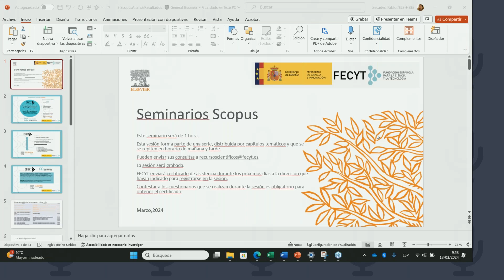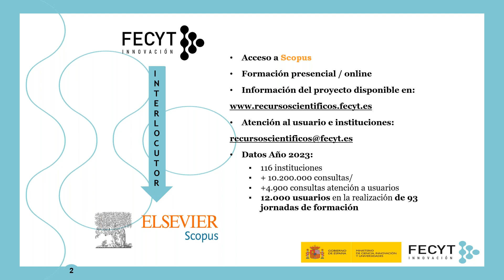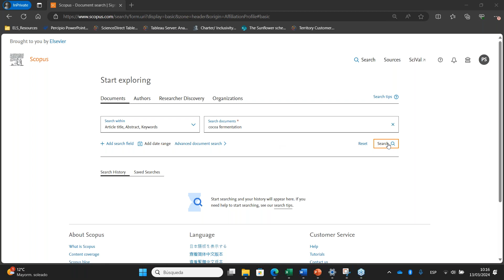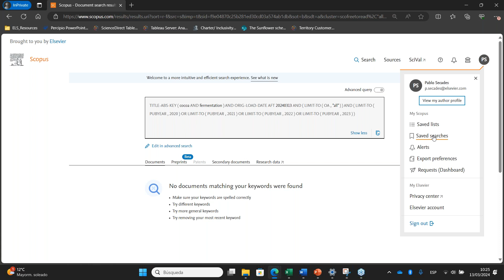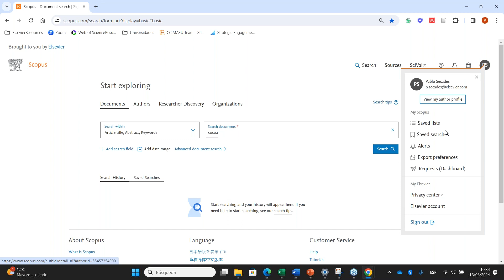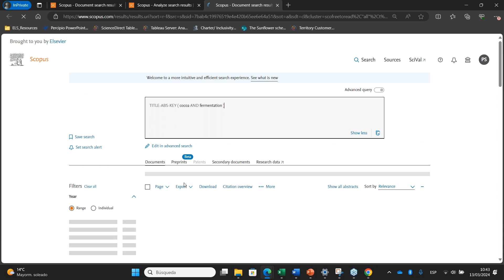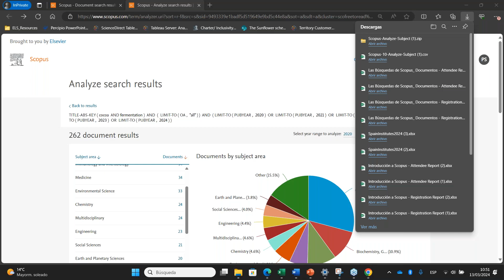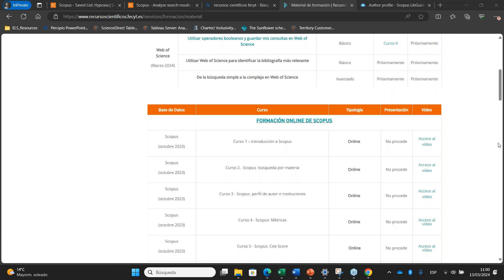Curso 3 – Las búsquedas de Scopus: análisis de resultados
Formación Online de Scopus (marzo 2024).

Vídeo de la jornada de formación online celebrada el 13 de marzo de 2024, en el que se explica cómo seleccionar documentos entre los resultados, detectar la relevancia de los documentos y se muestran las métricas tradicionales y las complementarias.